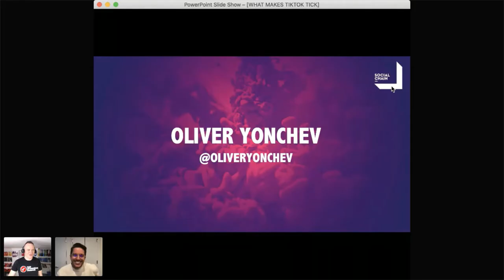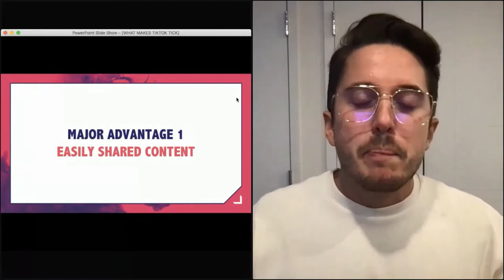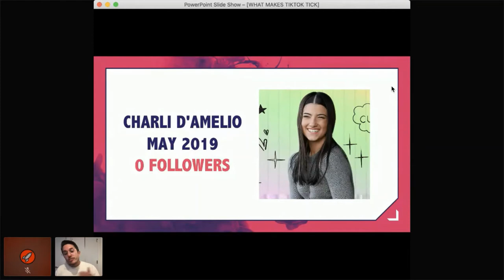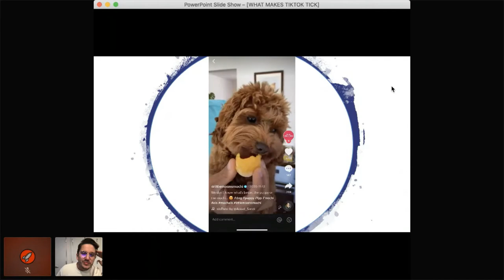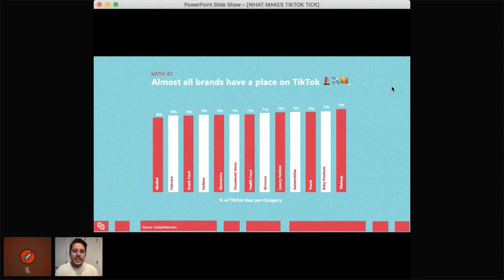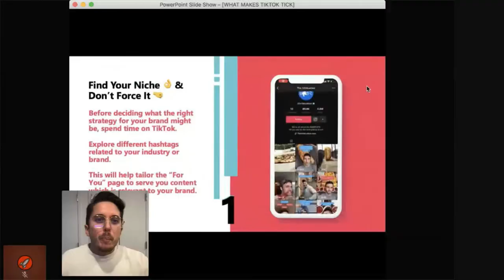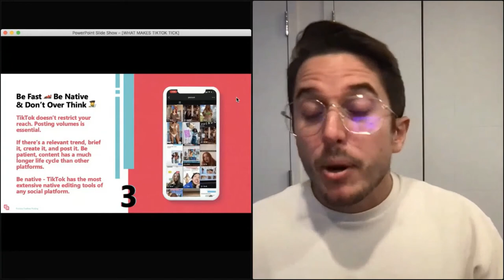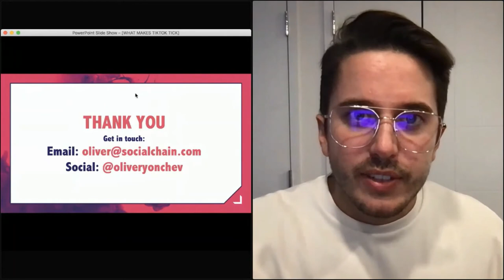What makes TikTok tick?